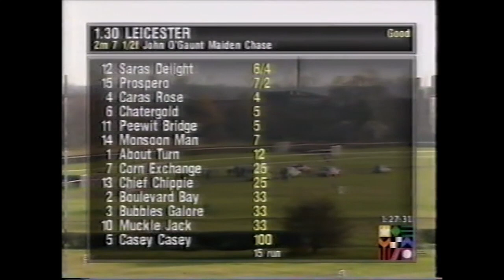Windsor Racecourse closes it's door on National Hunt Racing 3rd December 1998. Plus Supporting Cards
This is the very last day of NH racing at Windsor back in 1998 (I think there may have been a couple more meetings in 2005 due to rebuilding at Ascot). A sad day and indeed an angry day many NH enthusiasts were to miss the Thameside course. This is the full afternoons coverage from The Racing Channel. Bob Cooper is joined by the late Roger Curtis who actually produces a winner on the last day too. Bob is as funny as ever, viz his remarks about we can put men on the moon but he couldn't accept Rupert Bell's offer of mushy peas from Leicester, one of two other meetings covered that day plus Wincanton.